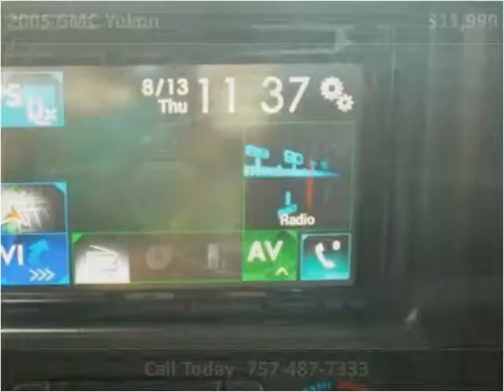2005 GMC Yukon Used Cars Portsmouth VA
This 2005 GMC Yukon is available from Holiday Motors.